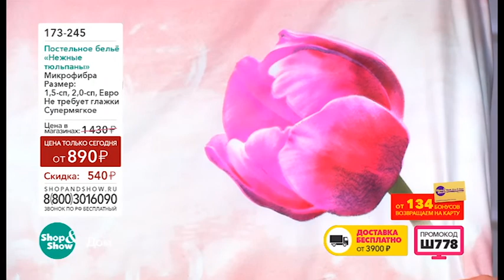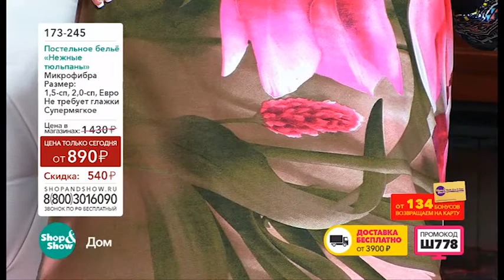Shop & Show (дом). 173245 КПБ Нежные Тюльпаны